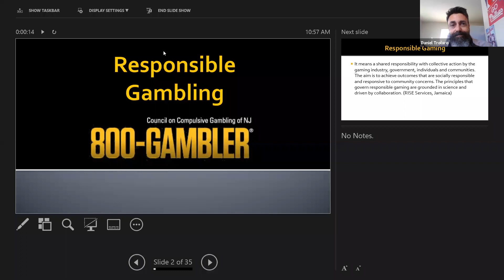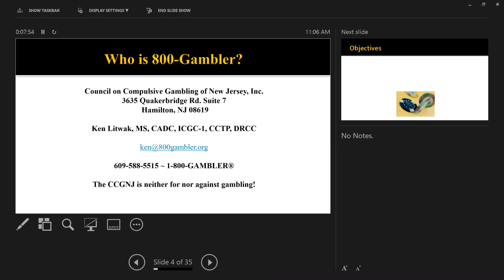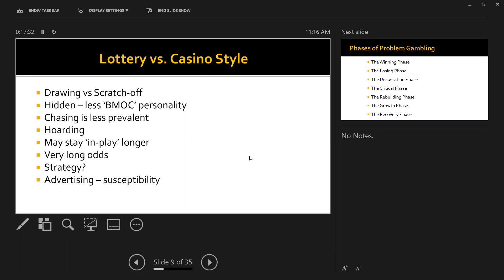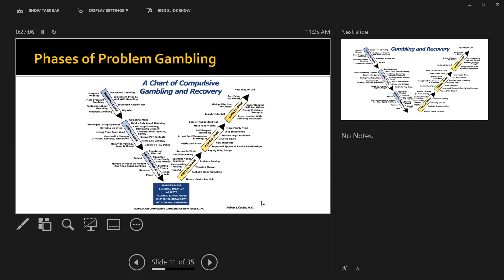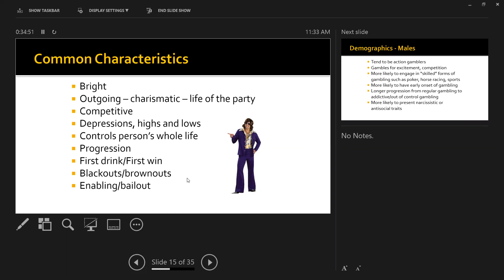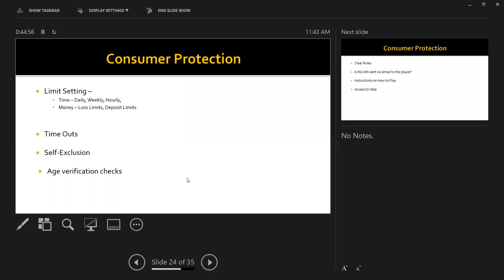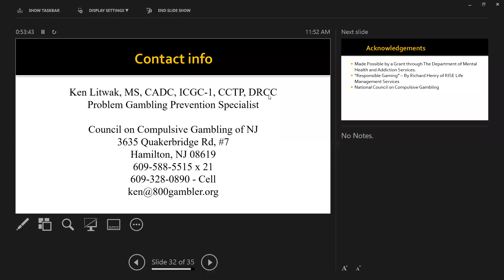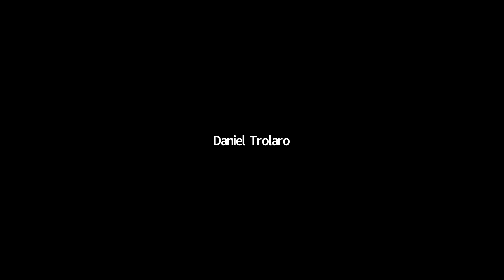800 Gambler - Responsible Gambling Webinar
As more people turn to internet and mobile-device gambling during the current Covid-19 crisis, the Council on Compulsive Gambling of New Jersey is offering a FREE one-hour webinar on the basic principles of responsible gambling.  This broadcast will give a brief overview of problem and disordered gambling, discuss the unique aspects of the internet compared to brick and mortar casino gambling, and describe the principles of responsible gambling.  We will review the warning signs of problem gambling and discuss where to go for help for gamblers and family members who feel they have a problem.
CALL 24/7: 800-GAMBLER